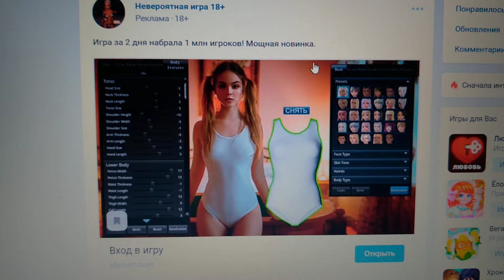Цензура в интернете 18+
Доступ 18+